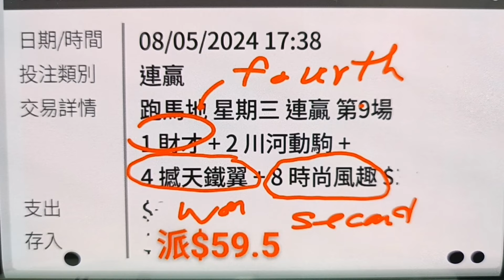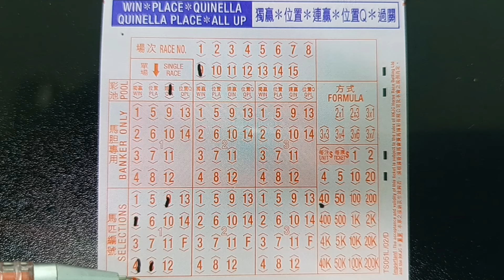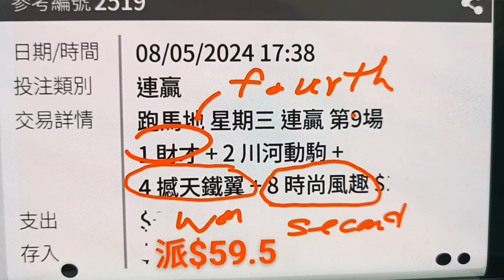連中四次🤑 ( HK horse racing tips for May 11, 2024 )